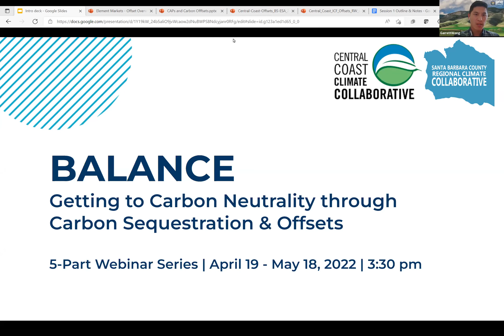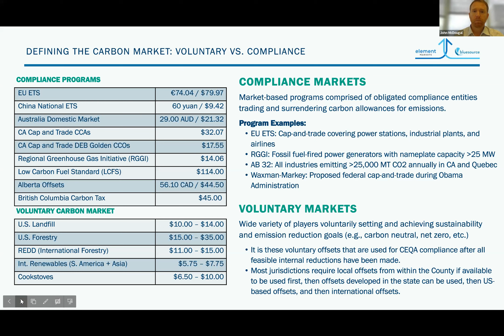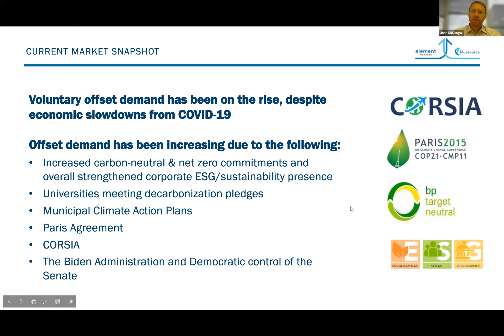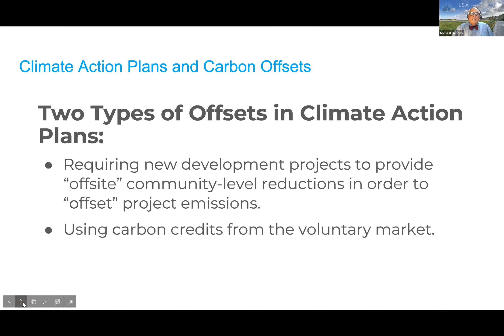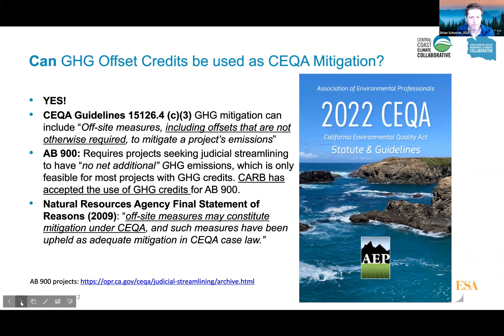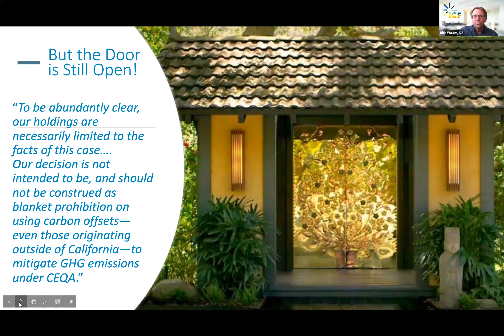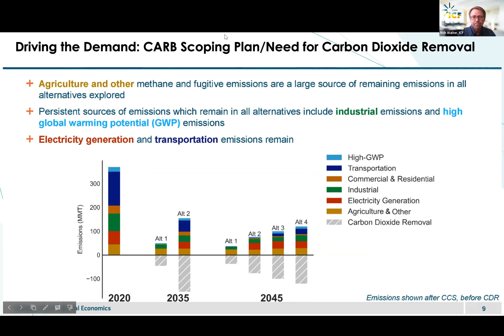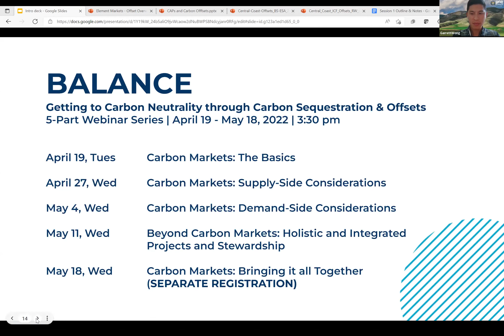Session 1 of 5: "Balance" Carbon Sequestration Webinar Series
Session #1 Carbon Markets: The Basics

This webinar session is the first in a five-part webinar series to educate participants about carbon sequestration and carbon offsets.

The webinar series was co-hosted by the Central Coast Climate Collaborative (4C) and the Santa Barbara County Regional Climate Collaborative. All sessions were organized by Collaborative members which include the County of Ventura's Sustainability Division, San Luis Obispo County Air Pollution Control District, City of San Luis Obispo, County of Santa Barbara, City of Santa Barbara, and Community Environmental Council.

Session 1 Recording Breakdown
00:00 to 5:34 – Introduction (Garrett Wong, Climate Program Manager, County of Santa Barbara)
05:34 to 31:15 – Offset Generation (John McDougal, Vice President, Environmental Products, Element Markets/Bluesource)
29:46 to 30:50 – Question on Forecast Mitigation Units
31:15 to 32:35 – Question on costs to generate offsets
33:03 to 45:45 – Climate Action Plans and Carbon Offsets  (Michael Hendrix, Air Quality & Climate Change Associate, LSA and AEP Climate Change Committee Chair)
46:00 to 57:08 – Offset Credits as CEQA Mitigation – Benefits and Risks (Brian Schuster, Senior Managing Associate, ESA and AEP Climate Change Committee Member)
57:08 to 1:10:05 – GHG Offsets: External Challenges and Opportunities (Rich Walter, Vice President of Environmental Planning, ICF and AEP Climate Change Committee Member)
1:10:05 to End – Main Q&A starts